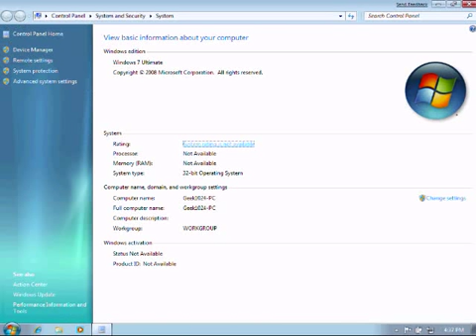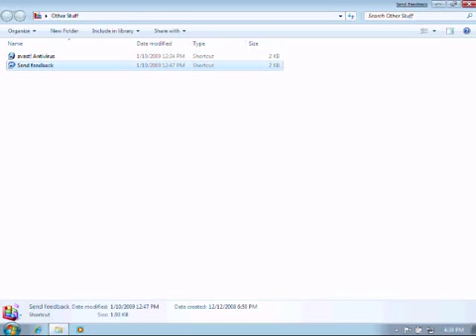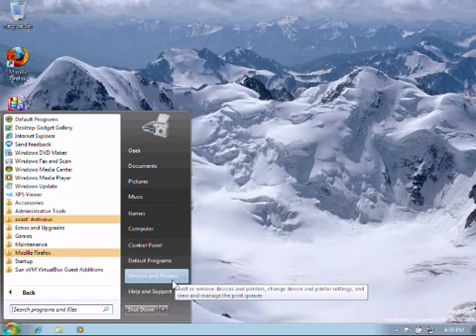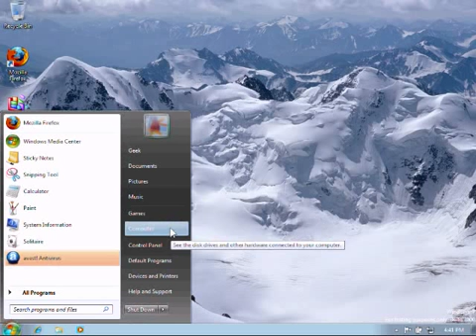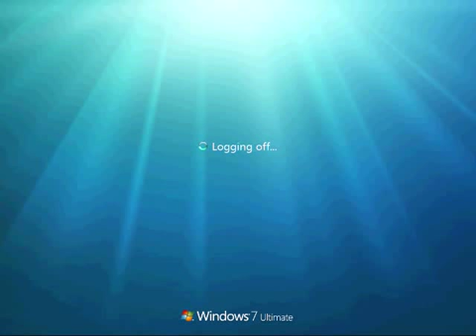Windows 7 Beta 1 (Build 7000) Quick tour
This is a quick tour of Windows 7 Build 7000 beta. Note this is a beta and may change, this is not the final version of Windows 7.

I'm running vista in a virtual pc with:

*1GB RAM
*128MB Video RAM
*1.5ghz dual core CPU
*20gb HDD
*Vista Host OS
*Virtual Machine Additions Installed

Sorry for the sub-par video quality, that is the best cam studio can come up with :(

Please note that in Windows 7, Windows Experience Index ranges from 1.0-7.9, not 5.9 like vista.